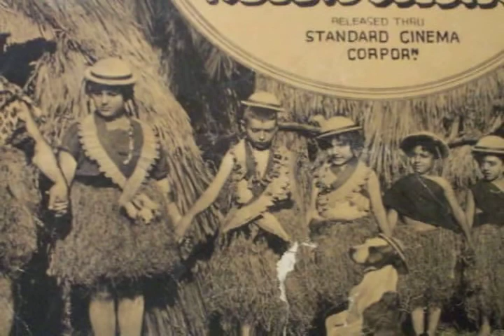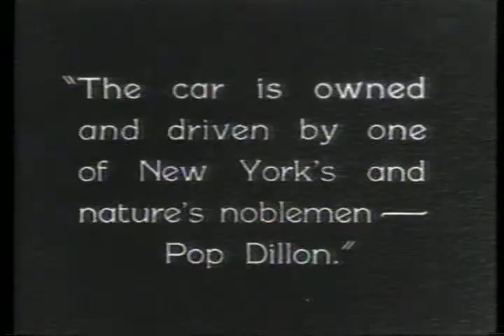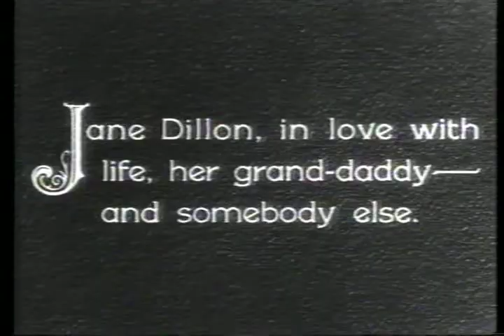Sid Davis: A Cinematic History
A collection of film clips of Sid's early movie career as an extra, stuntman, and John Wayne's stand-in.

SDK Productions